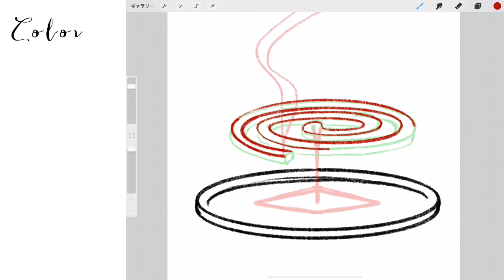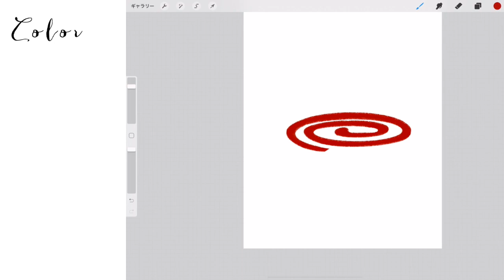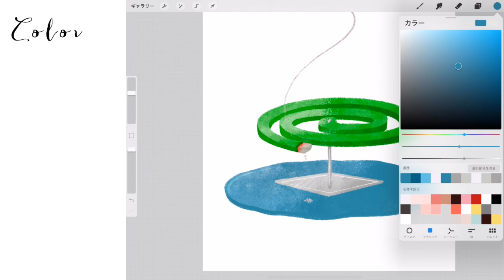[Procreate] イラストメイキング / 蚊取り線香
ぐるぐるが・・・難しかった・・・

蚊取り線香の香り、好きです
お香の香り、好きです

んんーいい季節✨

🎵音楽
雑音のない世界 [ 夏の魔法 ]

[1day1picture]
2020年2月から
1時間くらいで描いているイラストを5分くらいに縮めた